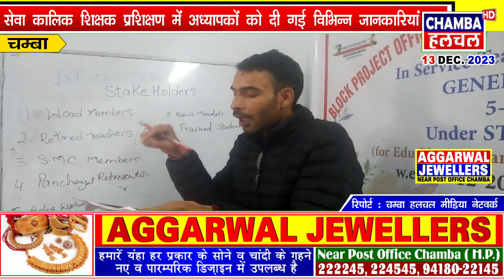सेवा कालिक शिक्षक प्रशिक्षण में अध्यापकों को दी गई विभिन्न जानकारियां